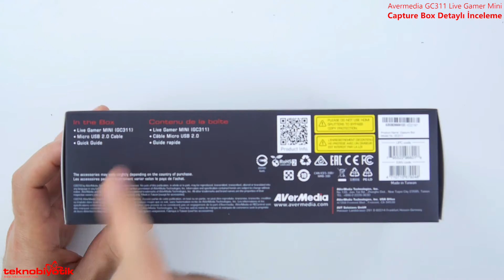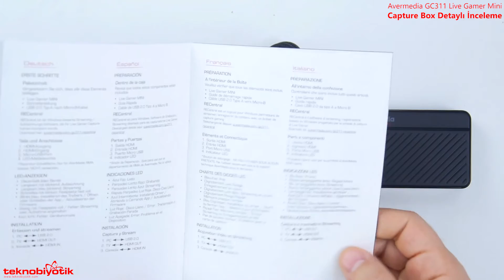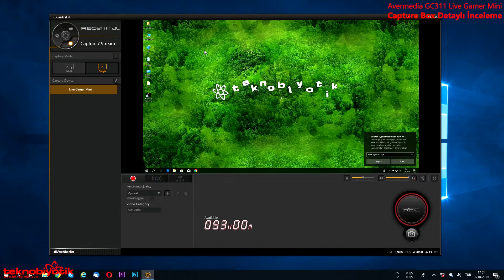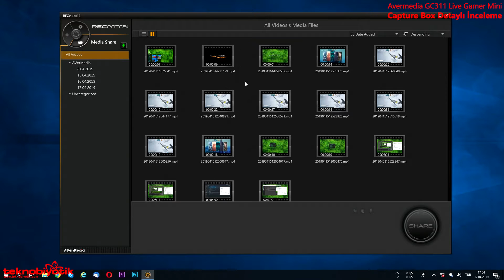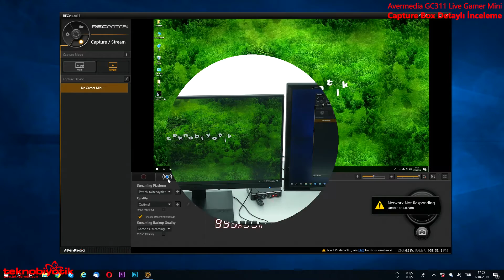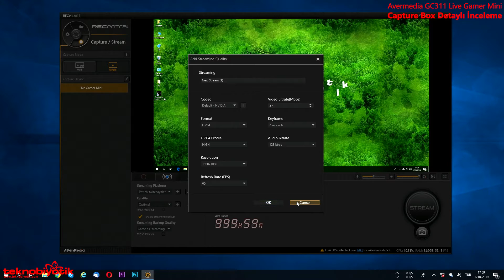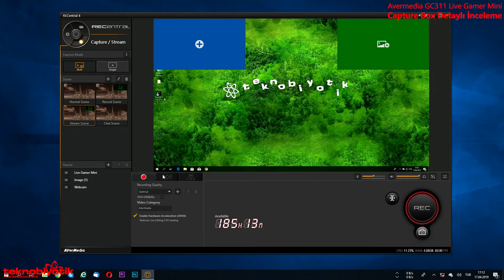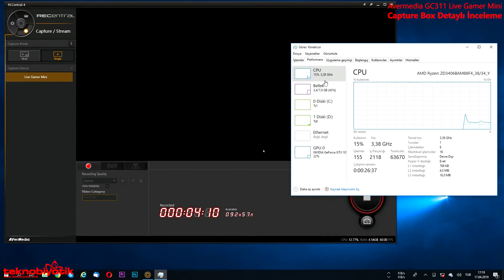Avermedia GC311 Capture BOX Yayıncı Özel İncelemede !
Bu video'muzda Avermedia GC311 Live Gamer Mini Capture Kartını detaylı inceledik.

Avermedia GC311 Live Gamer Mini Site;